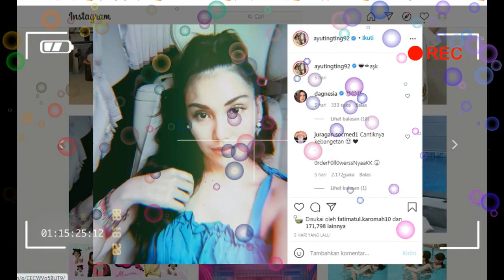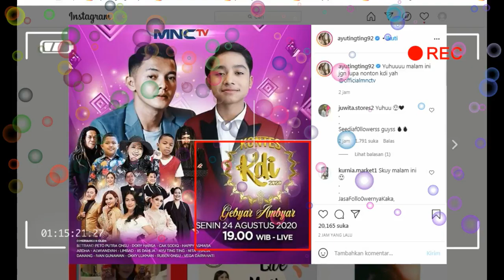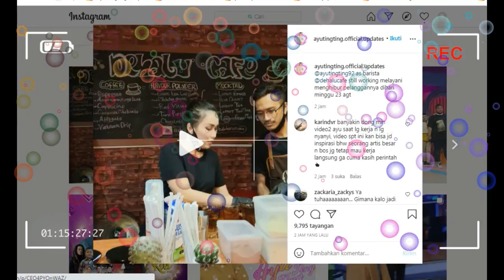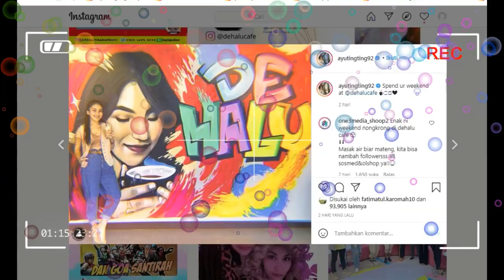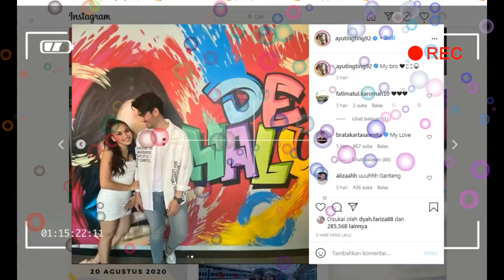BREAKING NEWS TIGA KABAR SPESIAL,,,,,,, AYU TINGTING SORE INI